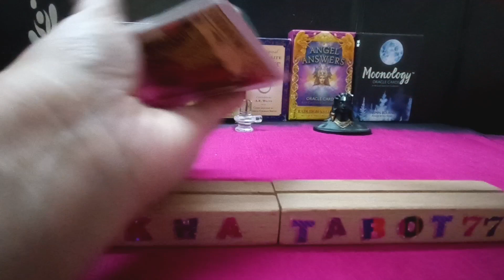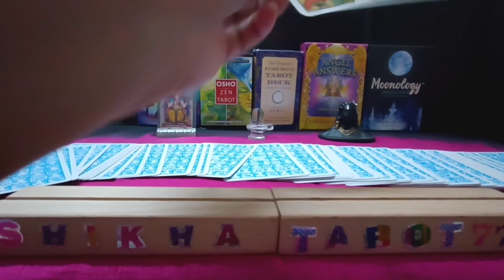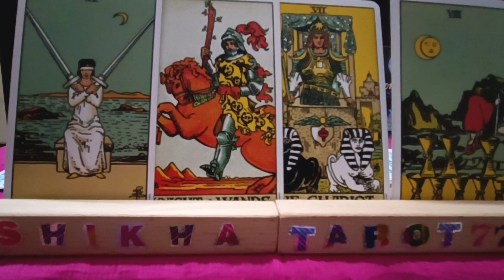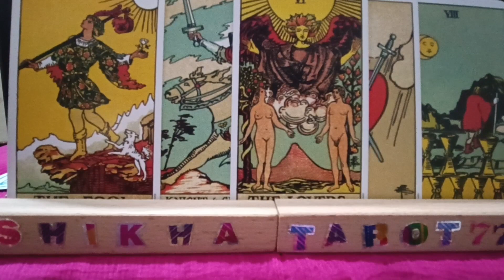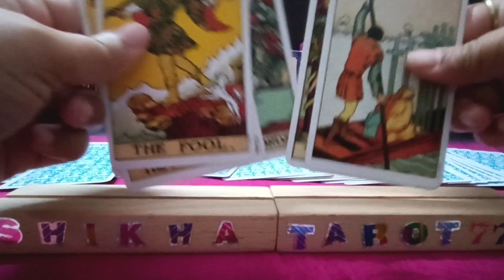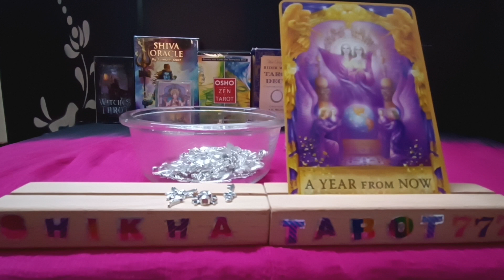Tarot Reading for Birthdates 8,17 and 26❤️Timeless 💖Reading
No contact - Current feelings of your partner and Next Action